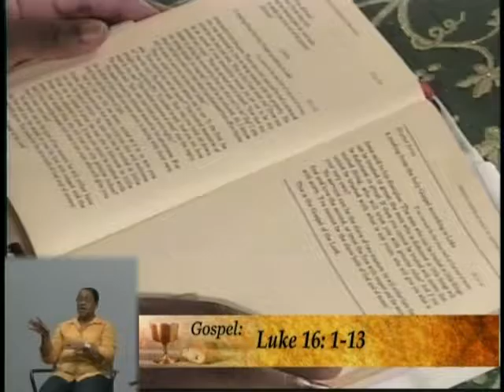Homily 18 Sept 2016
Msgr Kaboré